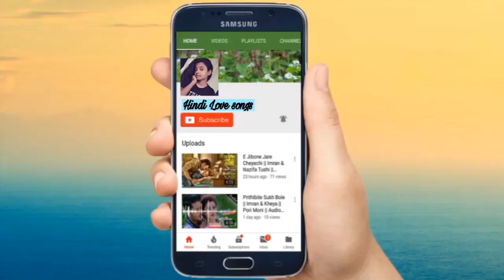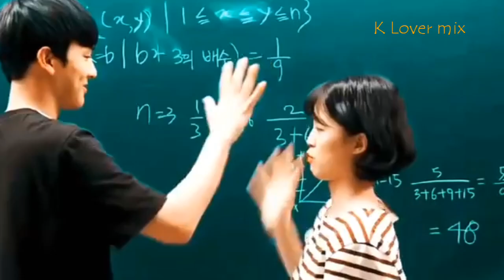Korean mix Hindi songs - Korean school cute Love story 2018 - do not do it anymore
drama name : do not do it anymore

not own any copyrights.__________________________________

korean mix love triangle,
korean mix hindi songs
2018, HindiLove songs
korean mix crush love .